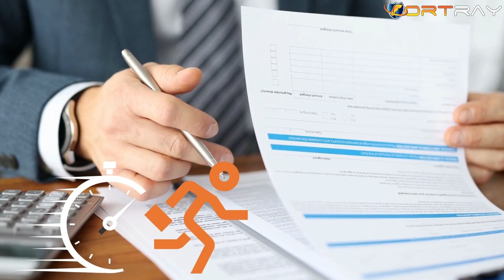Business Analyst Bootcamp | Guaranteed Job or Money Back | Fortray Global Services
Fortray Global Services offers a Business Analyst Bootcamp with a Guaranteed Job or Money Back promise, ensuring you gain the skills and support needed to excel in business analysis.

In this video, you will learn about Fortray Global Service's Business Analyst Job Guarantee Program, why should you choose a career in business analytics, business analyst salaries, business analyst top certifications like CBAP, CCBA and agile scrum master, top business analysis tools like python, sql and tableau is business analytics , skills needed for business analyst , and business analyst career path.